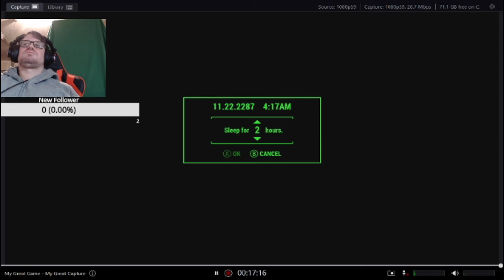Professor Plays Fallout 4 Survival Mode: Headed To Covenant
Hello class. This video starts the course where we study post apocalypse in fiction. In this class, I will be demonstrating how to complete the main quests, along with any side missions we come across along the way, weapon and armor upgrades and general knowledge that will help with gameplay. I will also be doing the DLC content that goes along with the game. The game is also being played in survival mode to give an accurate description of what post apocalyptic life would be like.
     Fallout 4 starts in the year 2077 with the main character enjoying family life before the Great War begins. Being tricked into cryostasis in the vault, the player character watches as their wife/husband is murdered and their son kidnapped. Emerging from the vault in the year 2287, the Sole Survivor must team up with other survivors to not only find their son, but survive and tame the wasteland. Like prior games in the Series, Players level up through completing missions and killing enemies. New to Fallout 4 is the creation system where settlements can be built and upgraded in a number of different ways depending on the characters liking. Hope you enjoy the class.
     In this video, we Head To Covenant to get Justice